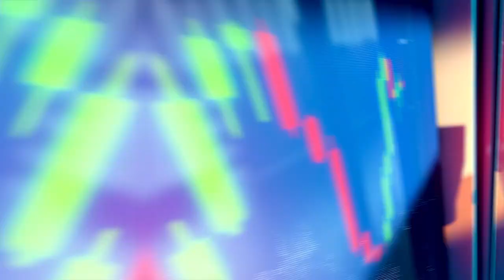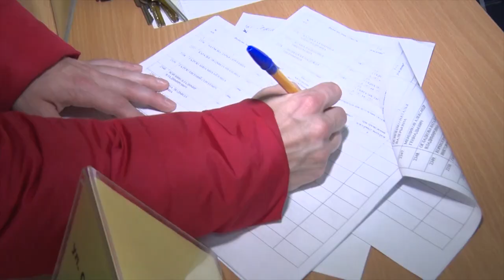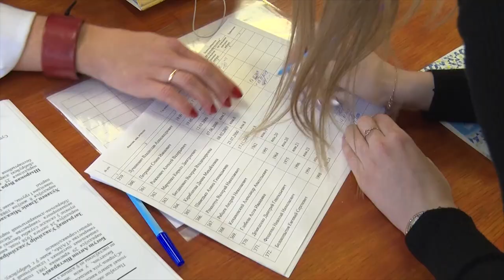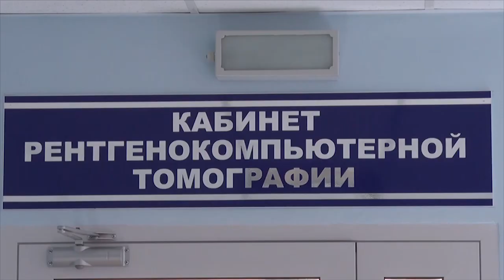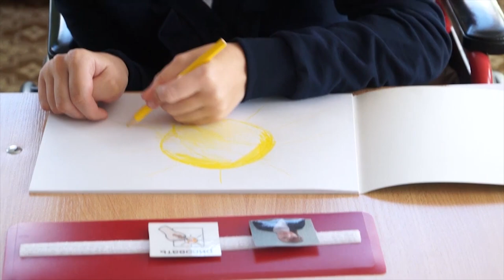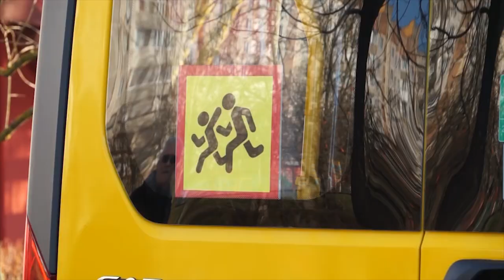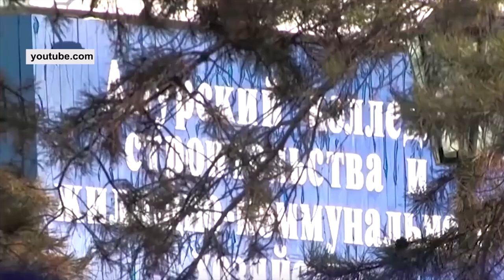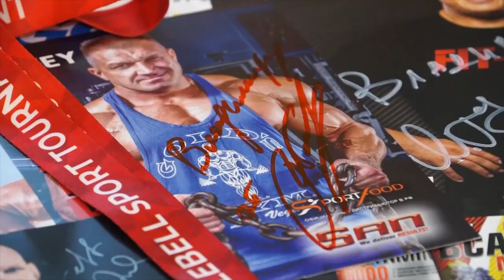ИТОГИ НЕДЕЛИ 17 11 2019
1. Избирательные участки закрыты − главное политическое событие года финишировало. Покажем, как в городе прошли выборы в депутаты Палаты представителей Национального собрания Беларуси.

2. Знаковый объект! В Бобруйске продолжается реконструкция детской больницы.

3. В ногу со временем! Расскажем, как современное оборудование влияет на развитие особенных ребят и как быстро дети с инвалидностью приспосабливаются к гаджетам.

4. В режиме плодотворного диалога. Чрезвычайный и полномочный посол Чешкой Республики в Беларуси посетил Бобруйск.

5. На протяжении получаса поднимал гирю весом 32 килограмма. Спасатель Владимир Цирибко стал победителем международного фестиваля здорового образа жизни.

6. В Бобруйске умеют играть в волейбол. Город принял республиканские соревнования среди женских команд.